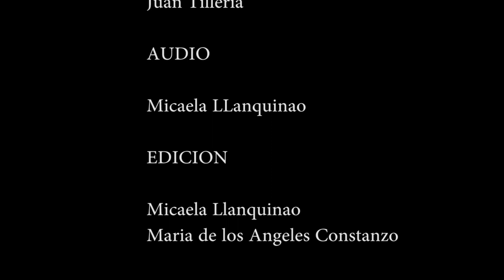CPEM80 (2019) "Entrevista a Guardafauna" (3 "B")